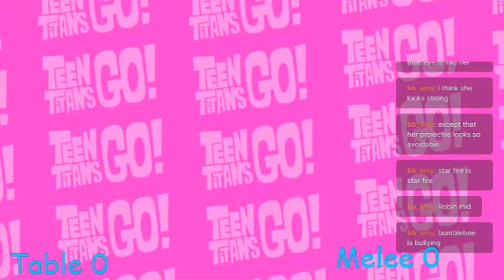Table vs MeleeWaluigi | Joust Arena 7 Losers Finals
To find more news about Jump Joust 2